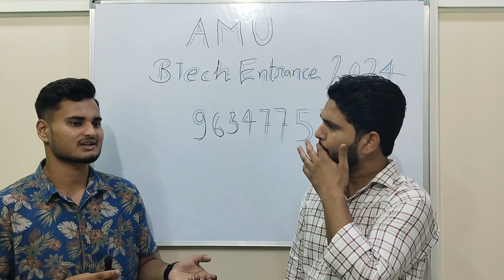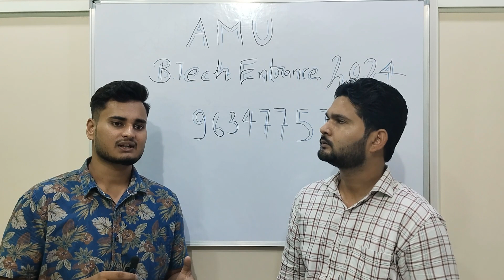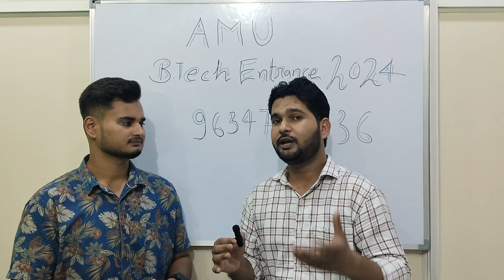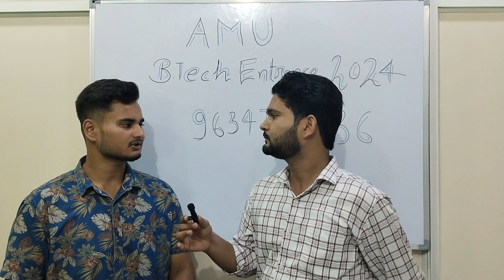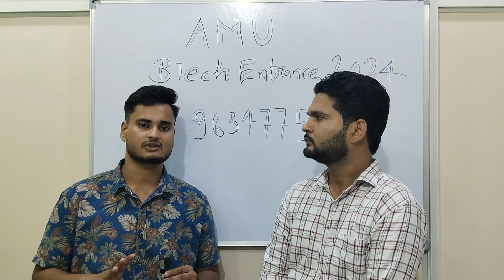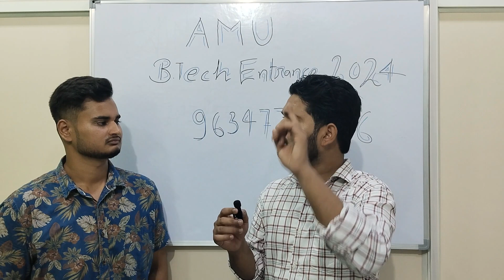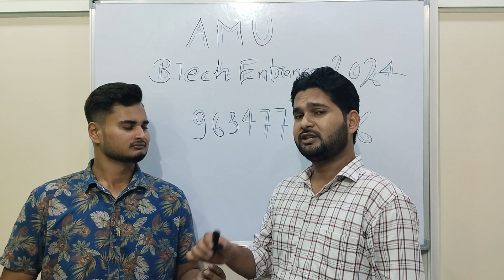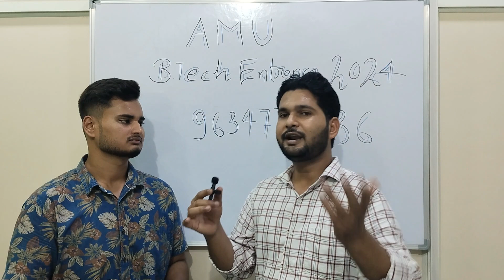AMU B.Tech Entrance 2024 Preparation Tips & Cut-off Discussion by Abdul Mabood Khan & Uvaish Khan